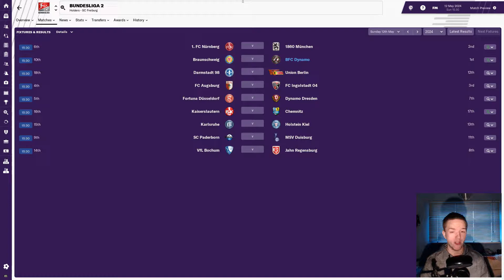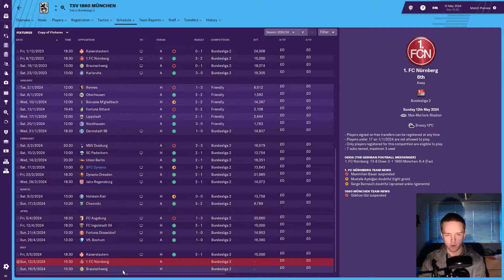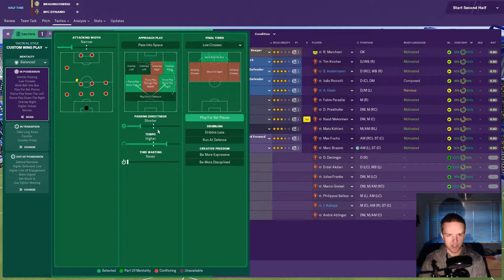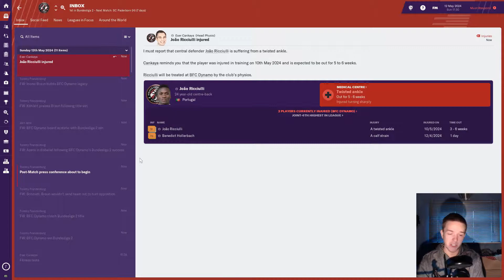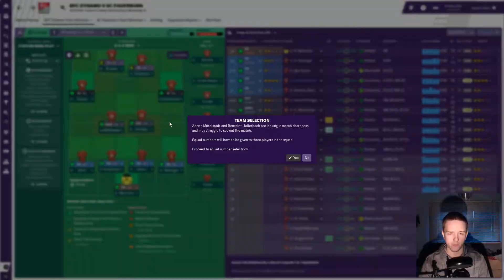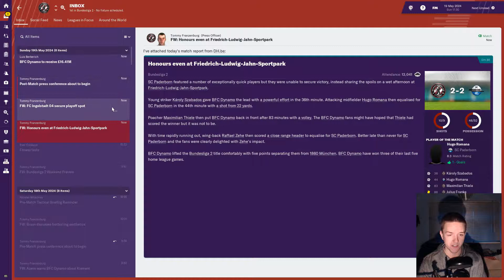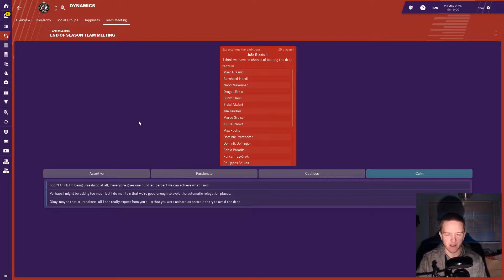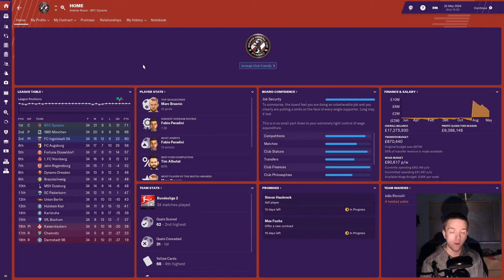FM19 Berliner FC Dynamo | Season 6, Episode 9: Bundesliga, Here We Come! | Football Manager 2019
Let's Play Football Manager 2019 with Berliner FC Dynamo. We've successfully won promotion to the Bundesliga. But, with two matches left, can we go up as champions?